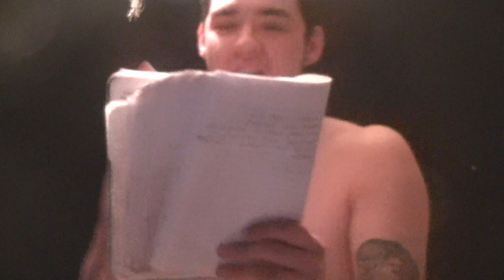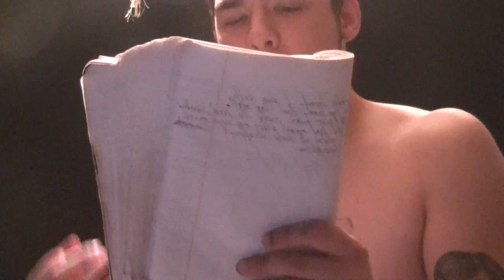These Bitches Love EM D